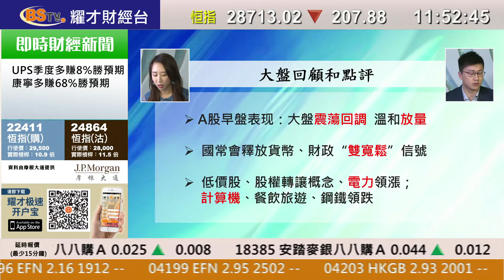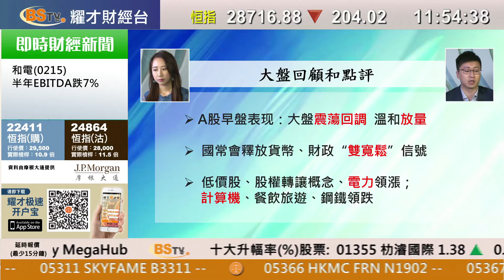耀才財經台 滬深直擊（國）鄭銳敏 黃澤航－大盤震盪回落 電力股領漲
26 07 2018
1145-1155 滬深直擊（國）